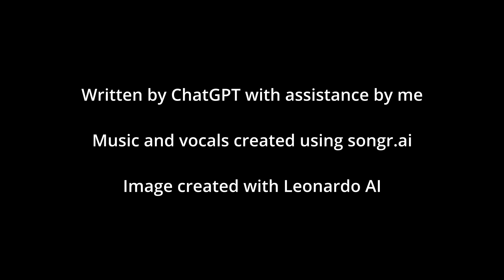Gandalf | 30 Days of AI Song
This song is called "Gandalf" and it is one of the songs I created for the 30 Days of AI Song project I've been working on for June 2023.

The song was written by ChatGPT with me adding a bit of Absurdly Epic style.

With staff in hand
He protects the land
Of Middle-Earth
Battling shadows and wraiths
With wisdom and grace

Gandalf, whether your White or Grey,
You always know the way.
Through darkness and despair,
You're light brings a new day.

Across mountains and under hills
A friend to all in need.
With words of courage and a fiery heart,
You follow the highest creed.

Your light
Brings a new
Day

Of Middle-Earth
Battling shadows and rayths

With words of cerage and a fiery heart,